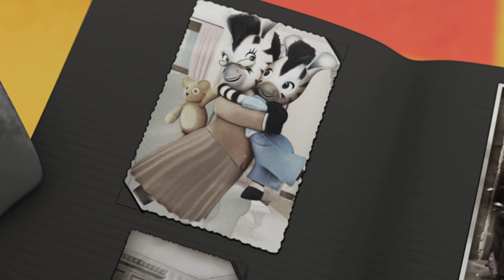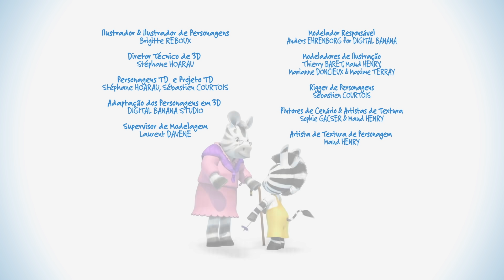Zou em Português ❄️ Compilação NO INVERNO ❄️ 1H ☃️ Desenhos animados para crianças